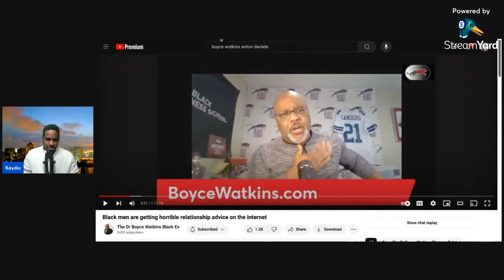It's always the Black Man's fault In the Black Community Part 1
First part of my reaction, to the video by Dr. Boyce Watkins.